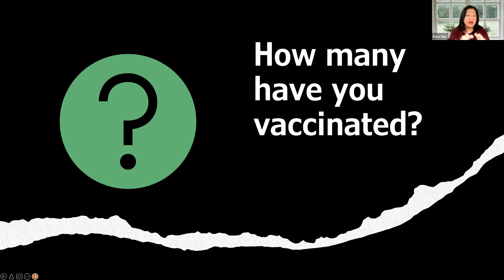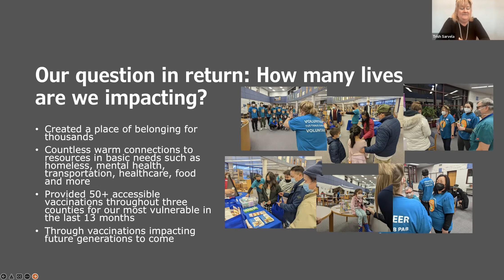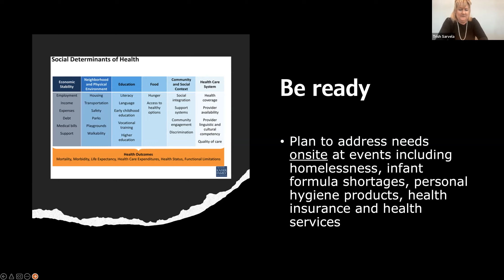Vaccine Clinic Workshop 1 | Module 4